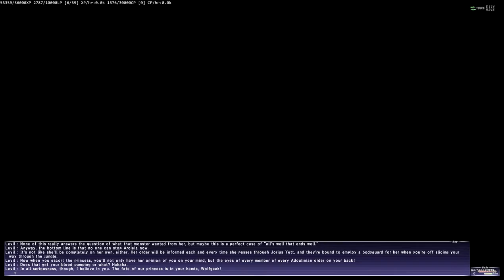FFXI Seekers of Adoulin 13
To farm a Buffalo Horn... And to become a walking legend!